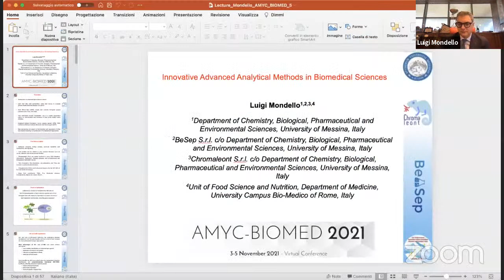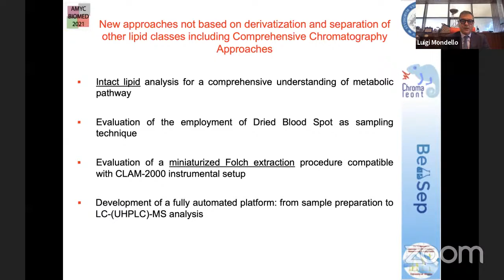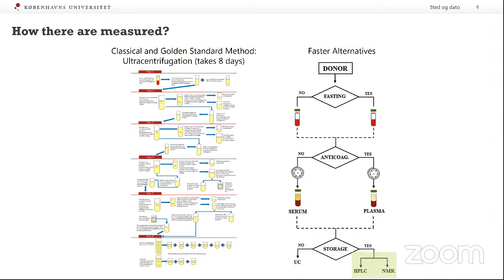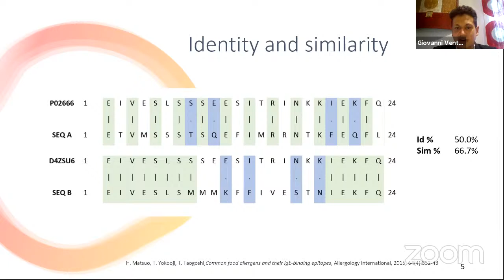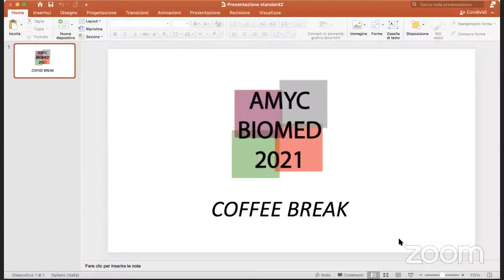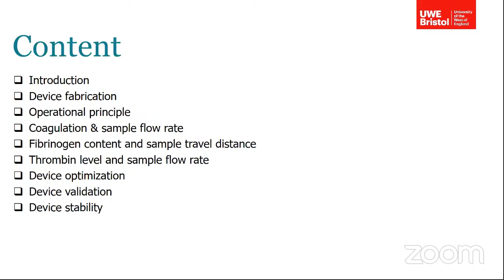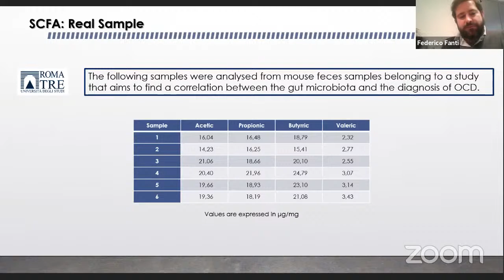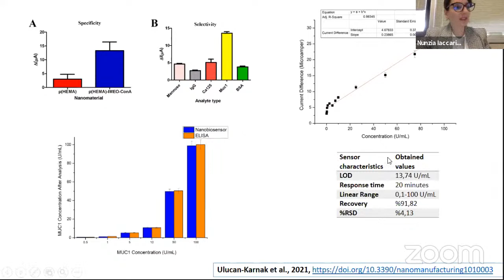AMYC-BIOMED 2021 - Analytical Chemistry Session 1